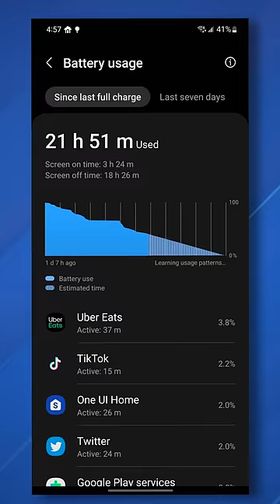Samsung Galaxy S23 is Underrated!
The regular Samsung Galaxy S23 is underrated and for the price packs a lot of features especially compared to other smartphones at the same price.